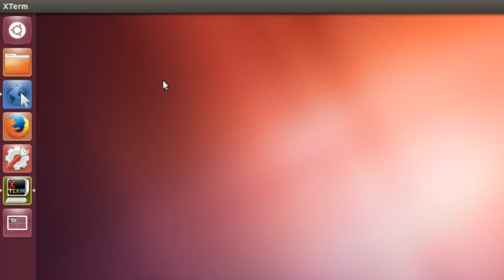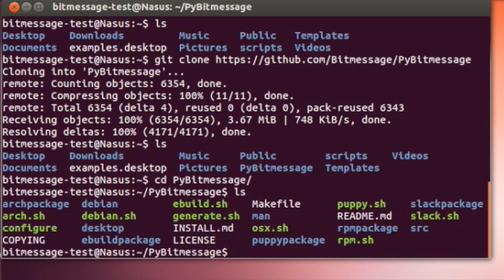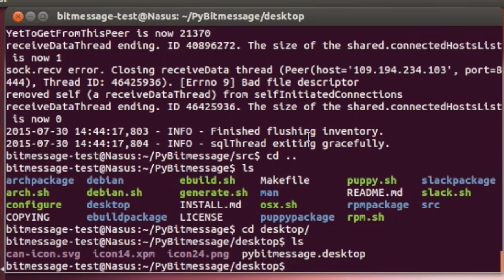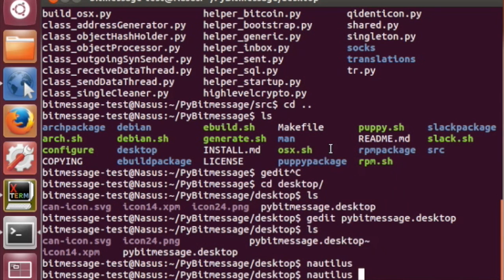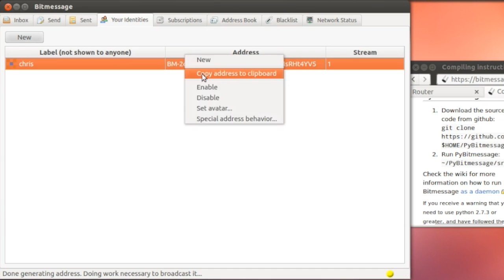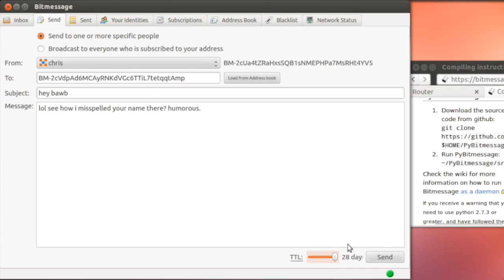[tutorial] How to Install Bitmessage on Ubuntu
plus a segment on how to send messages to your friend

Want to get into Stock trading? Sign up with Robinhood and get a free stock